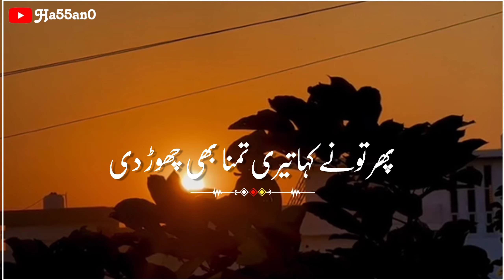PhIR tune kaha Teri tamanna bhi choer de